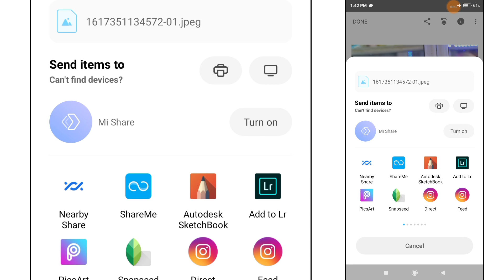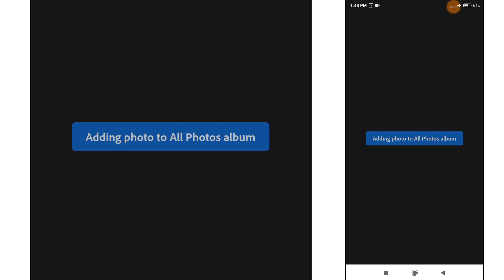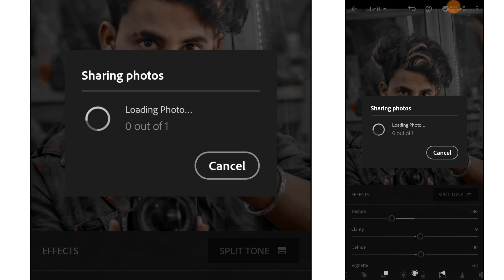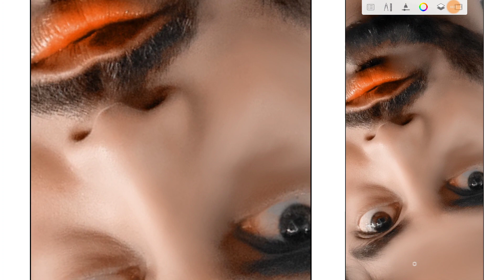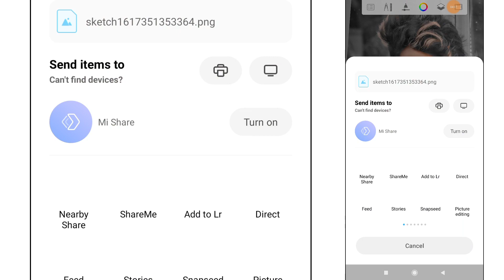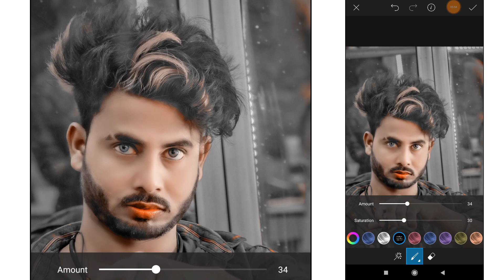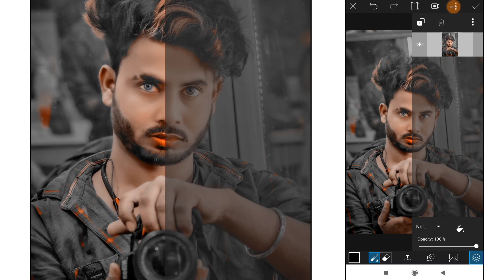Autodesk Se Photo Editing Kaise Kare | Aankh me Lance kaise lagaye | face Smooth Kaise Kare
NCS

Keywords.
lightroom Editing
Snapseed Editing
toolwiz photo editing
toolwiz editing
picasart Photo Editing
picasart Editing
CB Editing
hairstyles
hair editing
photo editing
oil paint
smooth skin
skin retouching
photoshop tutorial
Smooth tutorial
face editing tutorial
RSC Pictures
RSC Pictures
RSC Editing
RSC Photo Editing
rsc picture
rsc pictures